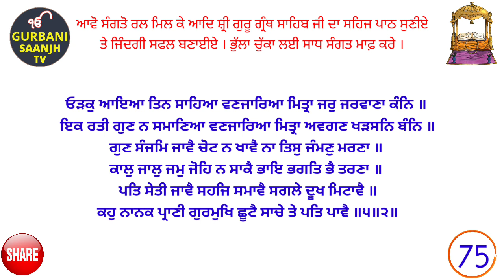Sehaj Path (75)